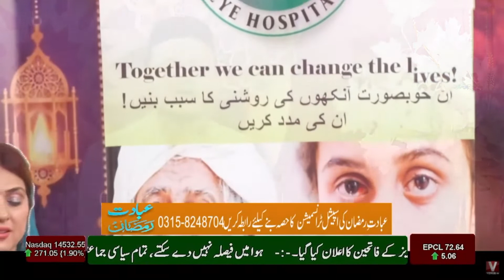Ibadat E Ramazan Aftari Transmission With Sabi Arsh || Part 04 || VenusHD || 05 April 2022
Ibadat e Ramzan with Sabi | Venus | IftarTransmission
Daily  | 04:00 pm | VENUS channel